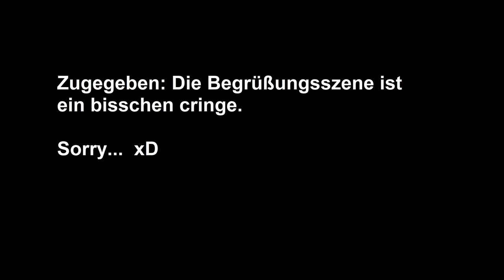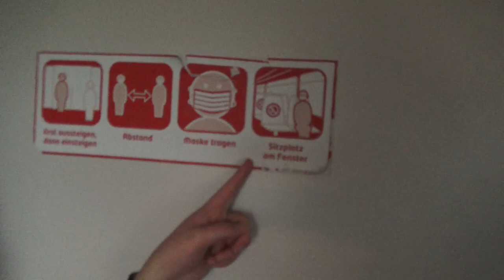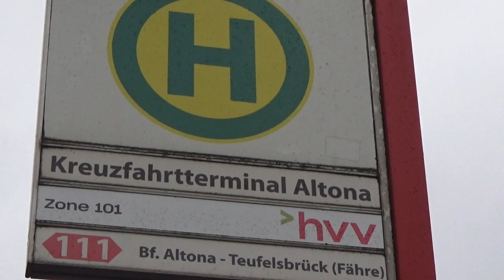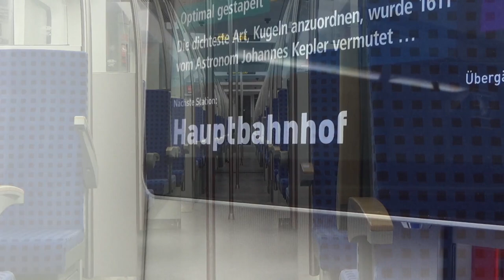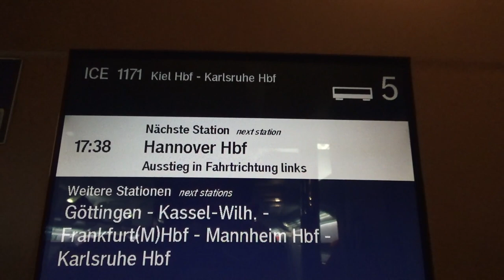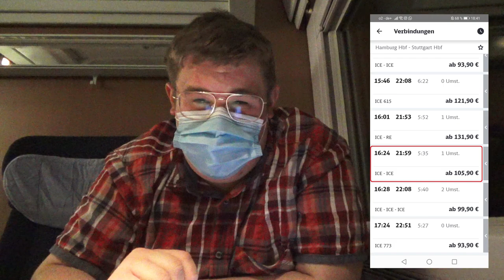Vlog #25 | Spätherbst im Norden: Ein Wochenende in Hamburg & Niedersachsen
Am ersten Wochenende im Dezember 2021 fuhr ich ein Wochenende zu Jakob nach Hamburg. Dort lernte ich den Norden mal in einer anderen Jahreszeit kennen wie sonst.

Inhalt:
0:00 - Begrüßung mit Sascha und Maxi
2:20 - ICE 208
6:10 - Vorstellung Jakob (Traffic Hamburg)
6:35 - Trainspotting in Dörverden
9:20 - VT628 der EVB (Mitfahrt)
11:40 - Makro-Party in Hamburg-Harburg
12:55 - BR470 am Berliner Tor
15:15 - Hamburg-Altona am Abend
18:00 - Beginn Tag 2
18:45 - Spotten im Tunneltal
24:30 - Spotten an den Elbbrücken
29:15 - Schiff fahren auf der Elbe
34:25 - Beginn Heimreise
36:45 - Abschlussrede